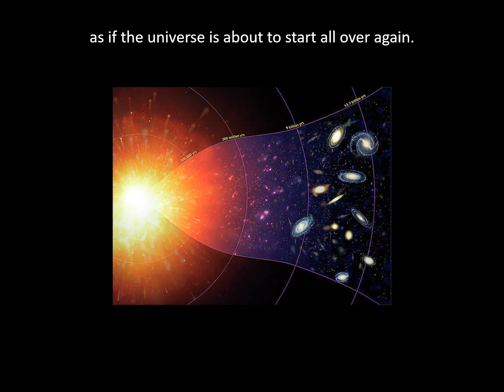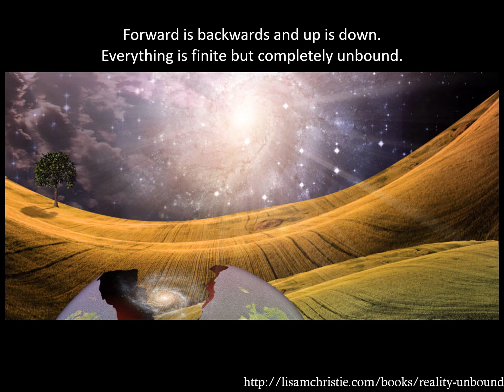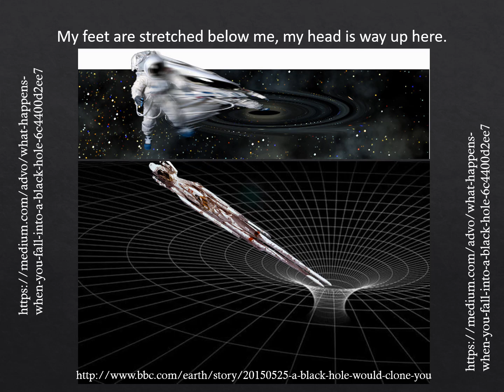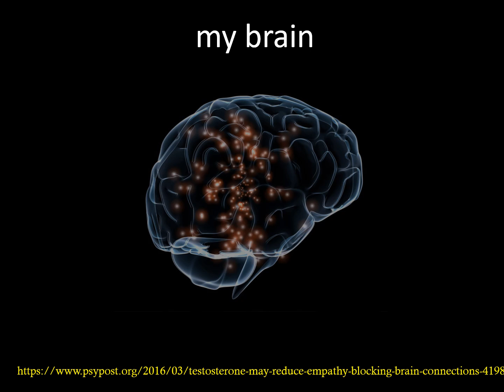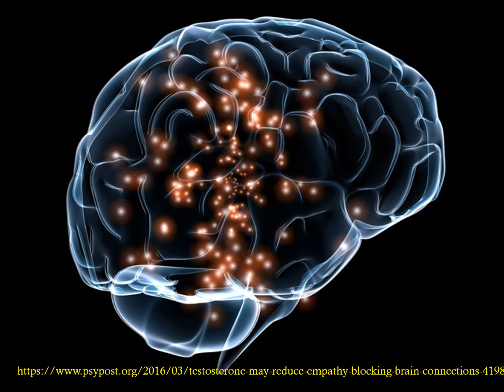Black Hole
My impression of what it might feel like to fall into a black hole. The song was written after spending a short time in administration where I fell into a metaphorical black hole.